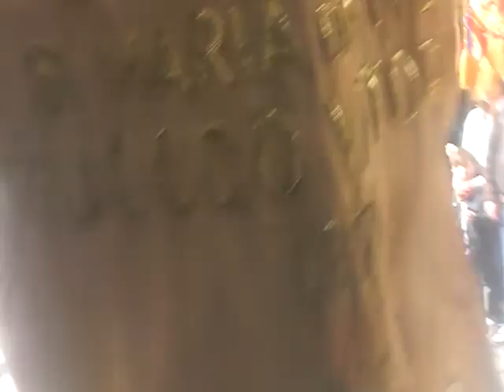madonna dell arco torretta